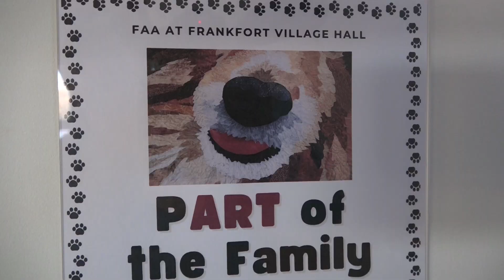The Frankfort Arts Association's "PART of the Family" is Now Showcasing!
The “PART of the Family” art exhibit, presented by the Frankfort Arts Association (FAA), takes place at the Frankfort Village Hall from March 20 through June 20, 2024. The exhibit will showcase portraits and other portrayals of Frankfort's family pets!